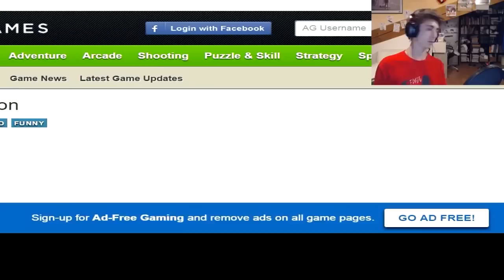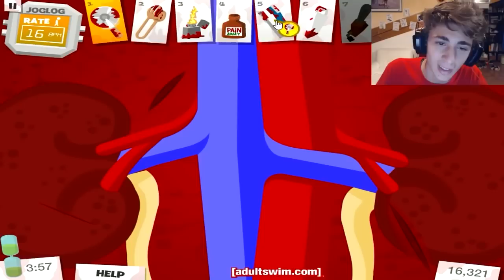UN TRAPIANTO DA PROFESSIONISTA!! - Amateur Surgeon